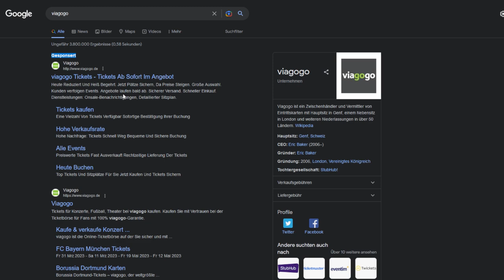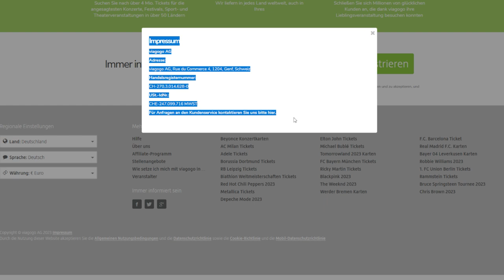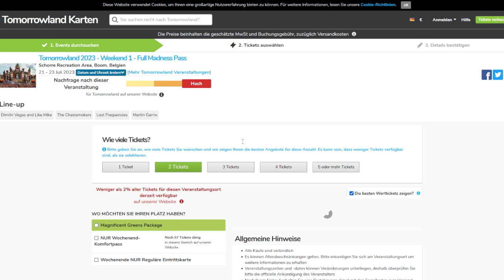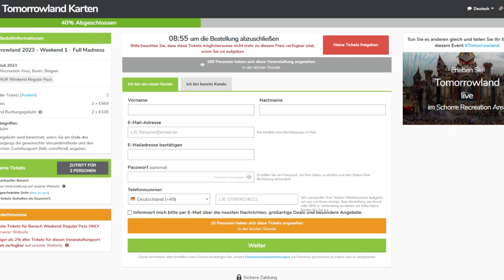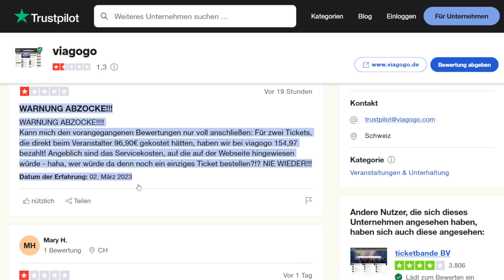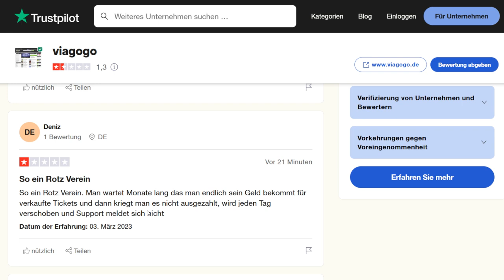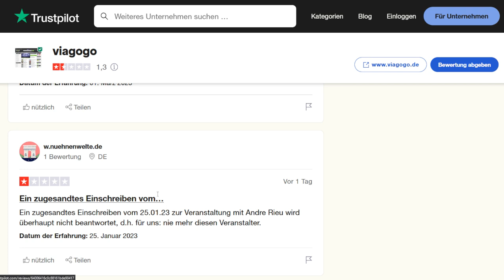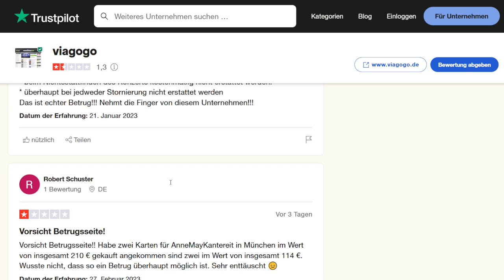Warnung vor Viagogo - Infovideo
Entdecke die schockierenden Enthüllungen über die betrügerischen Praktiken der Ticketbörse viagogo! 🚨 Die Verbraucherzentrale Bayern schlägt Alarm, und in meinem neuesten Video erfährst du, wie viagogo mit animierten Tricks und Wucherpreisen arbeitet. Lass uns gemeinsam einen Blick hinter die Kulissen werfen, um die Machenschaften dieser Plattform zu verstehen und wie du dich davor schützen kannst. Künstler wehren sich, Gerichtsverfahren laufen – doch viagogo ist immer noch im Netz!

🎥 Tauche ein in die Welt des Ticketbetrugs und lass dich von meinem Video informieren. Vergiss nicht, deine Erfahrungen in den Kommentaren zu teilen und das Video mit Freunden zu teilen. Gemeinsam gegen Betrug!